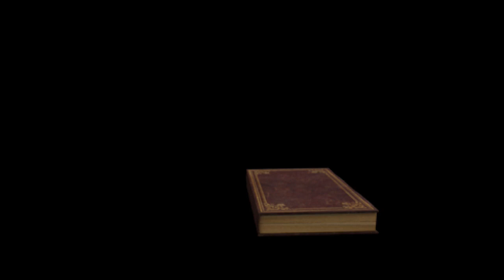Das ist Belästigung!/ Let's Play The Legend of Zelda Tears of the Kingdom Part 108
Um uns auf das weitere Abenteuer vorzubereiten, sammeln wir noch ein paar Rubine und Segenslichter. Also begeben wir uns wieder zur Monsterwehr um beim Angriff auf die Monster auf der Akkala Brücke zu helfen und wir machen Jagd auf ein Alpha Blockkonstrukt. Die Monsterjagd ist damit allerdings noch nicht vorbei, denn um einen Schrein betreten zu können, müssen wir uns einen Kristall von einem Glacirok holen. Dann können wir uns aber auch endlich den letzten Schatz von Koltin holen und unsere Rüstung auf Level 4 holen. Das freut besonders die große Fee sehr. Viel Spaß.